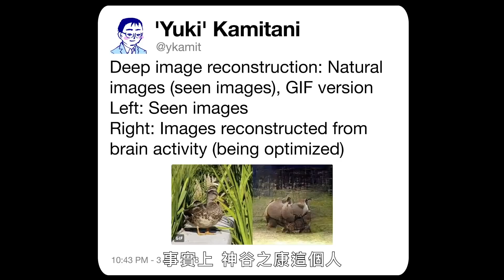「臉盲症」是真的？盲人的夢是什麼樣子？ Neuroscientist Anil Seth Answers Questions From Twitter（中字版）｜名人專業問答｜GQ Taiwan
※GQ應廣大網友要求，把之前cc字幕影片調整為字幕版影片並做二次上傳，也歡迎網友們給予支持與指教。
人的記憶可以被竄改？
現實中真的有「臉盲症」？
盲人的夢境、動物的夢境長怎樣？
知名神經學家亞尼·賽斯(Anil Seth)一次告訴你！

沒有NBA就吃不下飯、睡不著覺？【你最愛的NBA明星】
從口譯員到FBI，你該或不該知道的都在【科普長知識】
好萊塢明星、NBA名人的家長這樣！【明星私宅大公開】